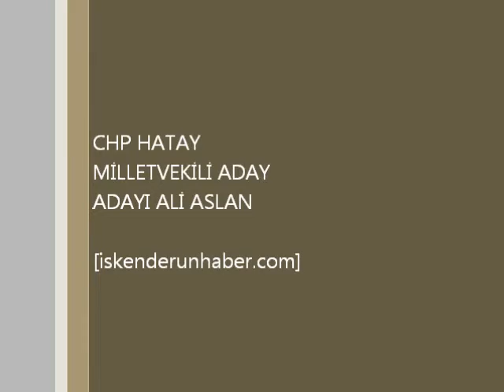Ali Aslan Açıklaması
Hatay Milletvekili Ali Aslan Açıklaması